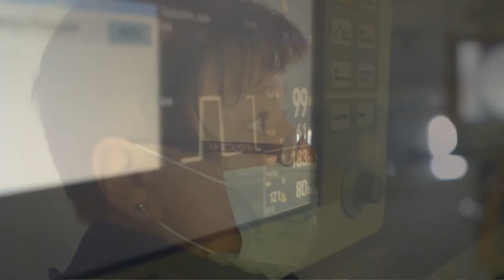Der Bereich Gastroenterologie | ELBLANDKLINIKUM Riesa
Dr. Petr Sergeev, Leitender Oberarzt des Bereichs Gastroenterologie in Riesa, berichtet über seinen Bereich, sein Team und seine russischen Wurzeln.